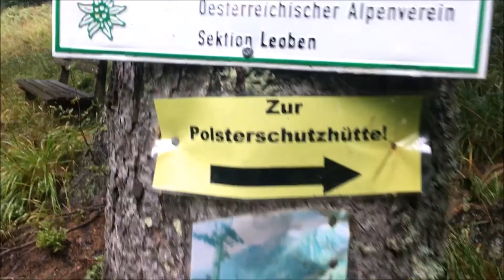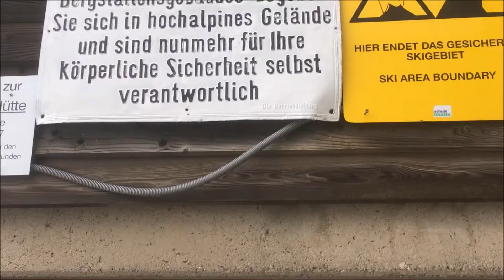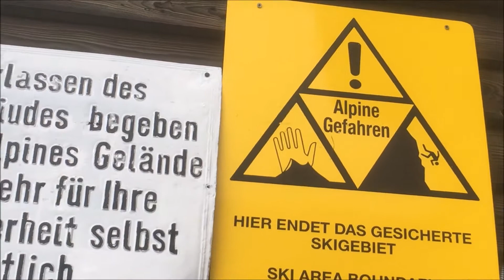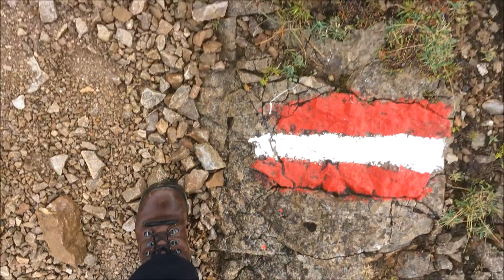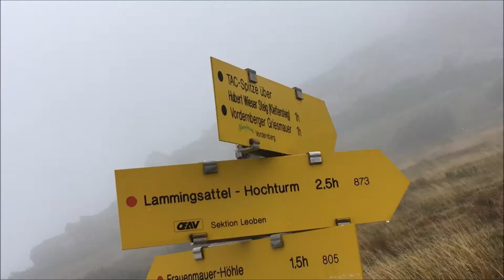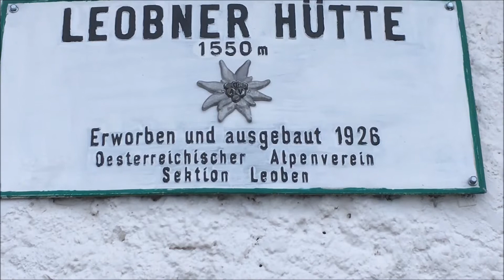Polster - Leobner Hütte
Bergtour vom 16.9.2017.